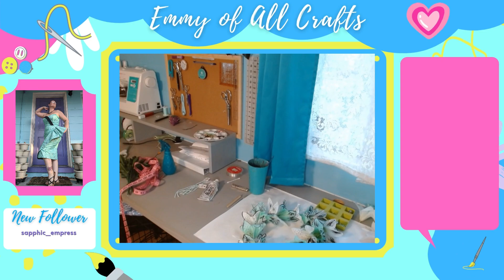How to Make a Custom Lei from Silk Flowers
Howdy! Welcome to Emmy of All Crafts!

If you're new, this is what you need to know—I like painting, sewing, crafting, and gaming - a lot. I use this channel to share my recorded live streams from Twitch.

THE LINKAGE